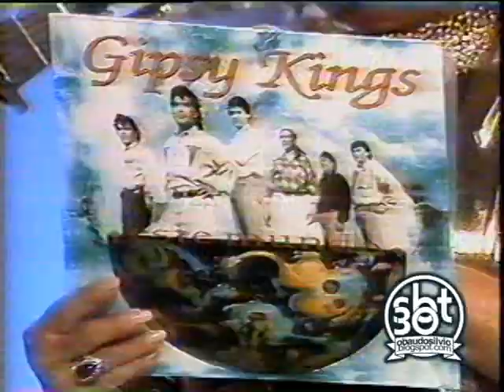Hebe recebe Gipsy Kings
Trechos da participação do grupo Gipsy Kings no programa Hebe, no SBT, em 1993.